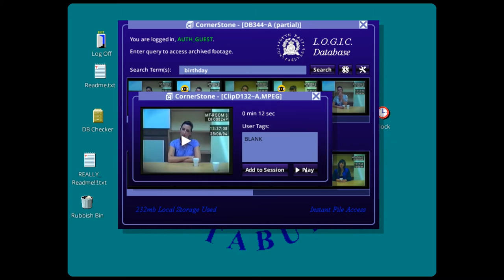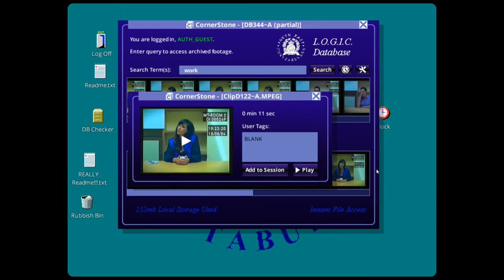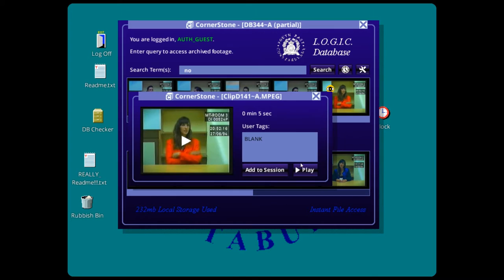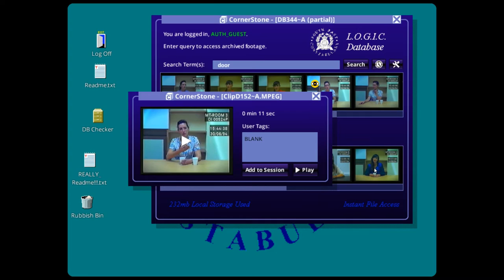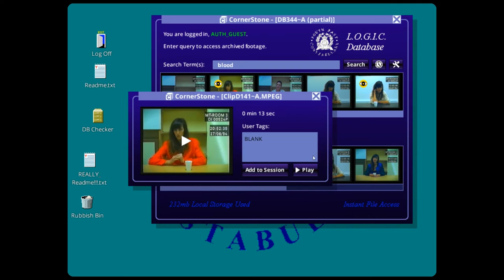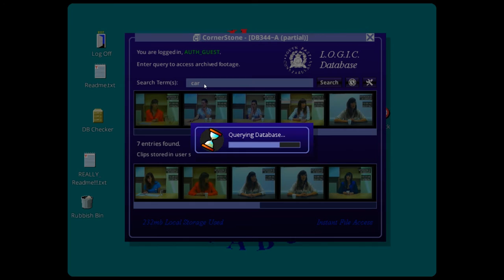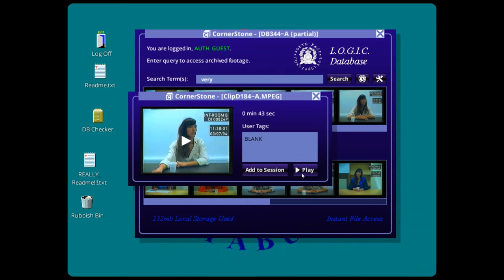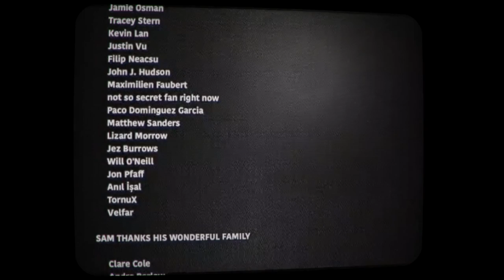Let's Play Her Story (Blind), Part 7 of 7: Milk and Sugar? [FINAL EPISODE]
Or... black? We finish up by watching random videos this time. Some of them are interesting. I'm sorry I couldn't find them all.

Her Story is a property of Sam Barlow. Thank you and enjoy your session in the LOGIC Database.